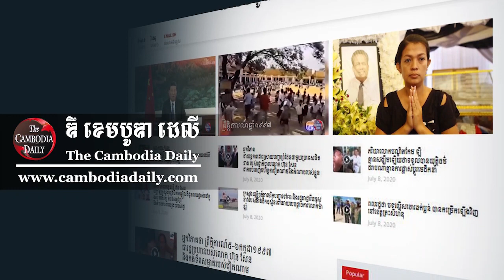មន្ត្រីបក្សក្រៅរដ្ឋាភិបាល គាំទ្រការបើកឱ្យដំណើរការសាលារៀនឡើងវិញ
មន្ត្រីជាន់ខ្ពស់គណបក្សក្រៅរដ្ឋាភិបាល យល់ស្របនឹងលោក ហ៊ុន សែន ដែលឱ្យជំរុញឱ្យមានការបើកគ្រឹះស្ថានអប់រំសិក្សាឡើងវិញ ដោយផ្អែកតាមស្ថានភាពជាក់ស្តែងក្នុងតំបន់ ឬខេត្តនីមួយៗដែលមិនមានហានិភ័យនៃការចម្លងវីរុសCovid-19 នៅពេលនេះ។